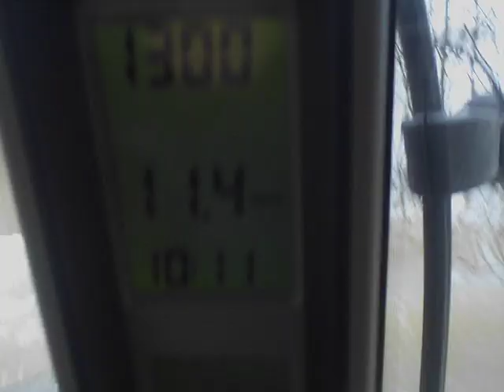Puma durch´s Hochwasser Teil 2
Case IH Puma 210+ Anhänger